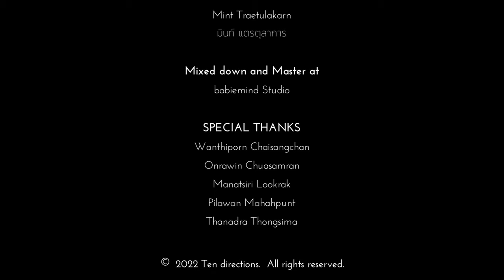EP 1 อินเดีย | ภาวนามยปัญญากับอ.ประมวลเพ็งจันทร์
FEATURING
PRAMUAN PENGCHAN
ประมวล เพ็งจันทร์

Mint Traetulakarn
มินท์ แตรตุลาการ

EXECUTIVE PRODUCER
Sutthana Vichitrananda
ศุทธนา วิจิตรานนท์